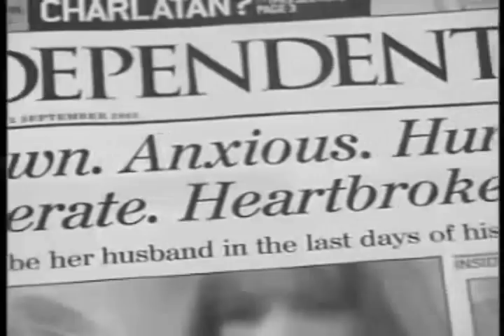"Pressure (of a day in London)" by Lyn Smith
So transient . So precious. But I really don't think we realise how precious each moment of our miraculous life really is. This video stars the human race. The glowing potential... the diabolical iniquity and the folly of the as yet inglorious human race. Inglorious  because we still allow perverse injustices and cruel depravation to co-exist with vulgar opulance, careless gratification and smug self agrandisement. The video alludes to some of the regrettable particulars leading up to the Iraq war. Particularly the grubby and still unexplained Dr Kelly mystery. Contemplating the implications of bio-weapons mafia thugs and unsavoury race targeted bioweapons crimes of past and future.  Briefly alluding to the 'you couldn't make it up' untimely deaths of more than fifteen bio-weapon expert scientists that have been on my mind of late... along with the 07/07 questions that are obviously linked and remain unexplained but helped shoehorn us into an illegal war.

The old footage is of beloved Delft in Holland. Such beautiful spirits. There are a few glimpses of modern Delft too, skating on ice canals and frozen lakes last winter.

If only we could remember how beautiful we are and can be - and hold that thought - enough to stand up to the covert tyranny that threatens the air we breathe and the food we eat in the name of filthy greed.  We are many. There's so much we could do, were we not divided. More than anything, this song's a prayer to us. Let's remember how special we are and give the arseholes a run for their blood money. I think the word is 'enough'.

You can get hold of the MP3 of the song  "Pressure (of a day in London)" or any of the other tracks from my album "Under Your Skin" from cdbaby at the following URL: